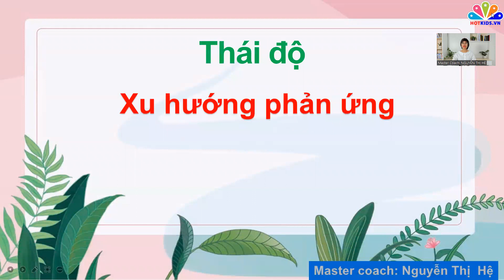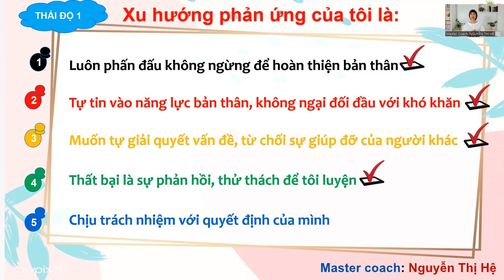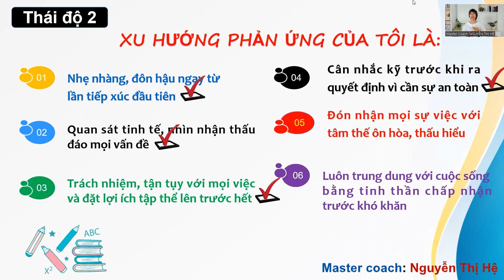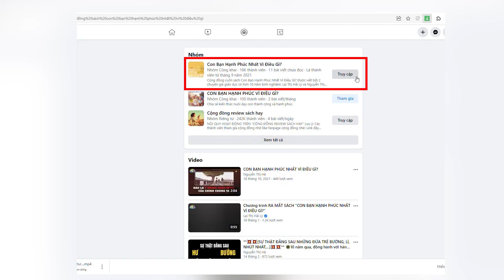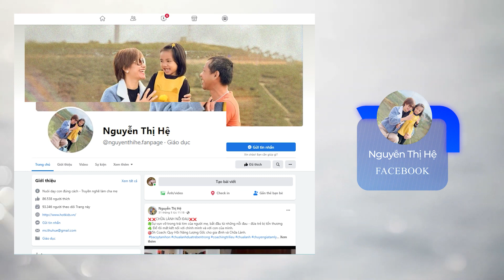Chỉ số thái độ SỐ 1 & SỐ 2. Xu hướng phản ứng trong cuộc sống sẽ như thế nào?